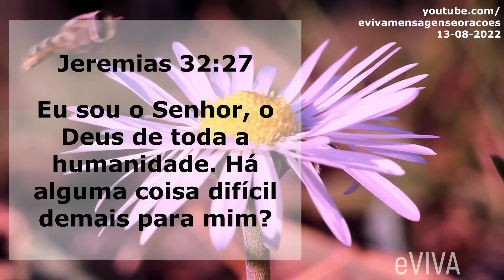PALAVRA DO DIA 13 DE AGOSTO 2022 MOTIVAÇÃO E REFLEXÃO A MENSAGEM DE BOM DIA E ORAÇÃO DA MANHÃ eVIVA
Oração da Manhã de hoje e reflexão - Palavra do dia de Hoje 13 de Agosto de 2022 Sábado eVIVA. Uma mensagem motivacional de fé e esperança. Eu sou o Senhor, o Deus de toda a humanidade. Há alguma coisa difícil demais para mim? (Jeremias 32:27) - PALAVRA DE HOJE eVIVA